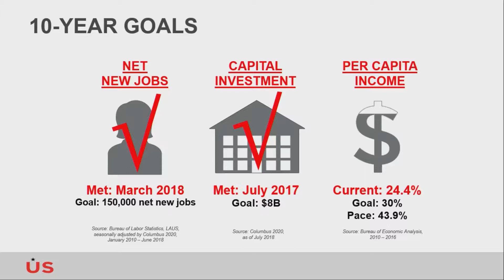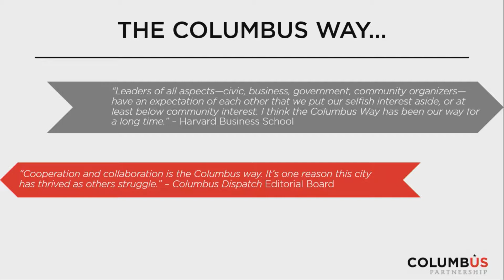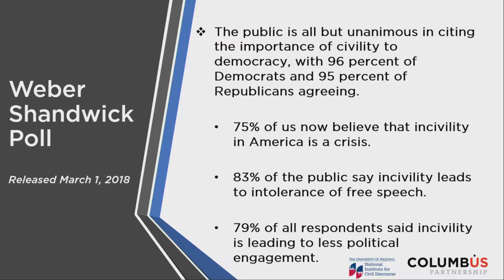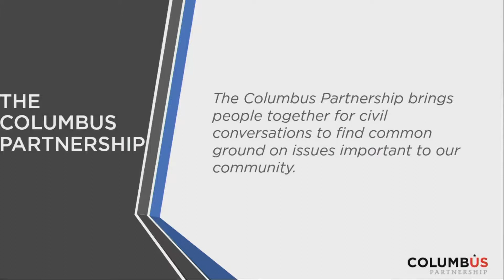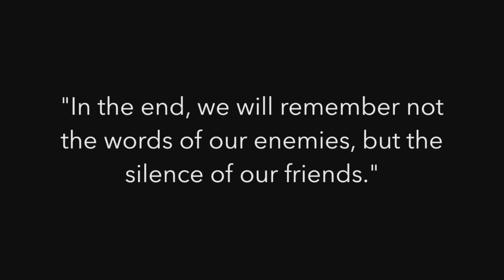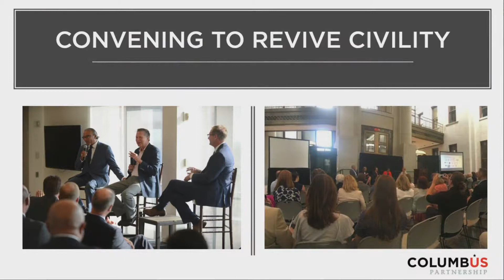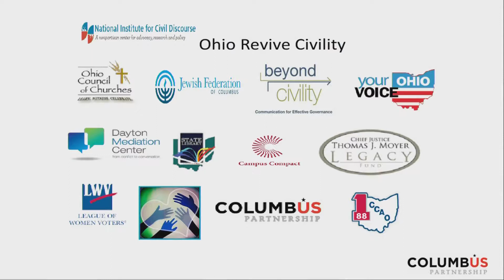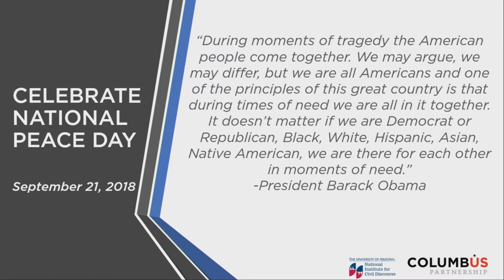Columbus Rotary: The Business of Peace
Columbus Rotary:  The Business of Peace  9/17/18